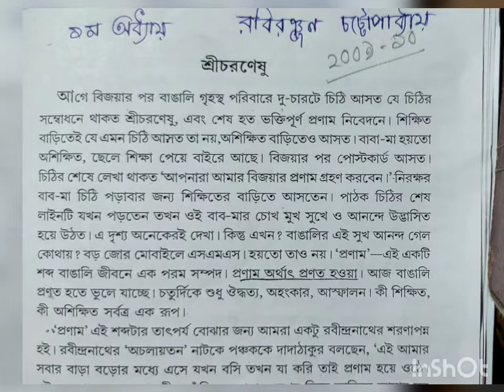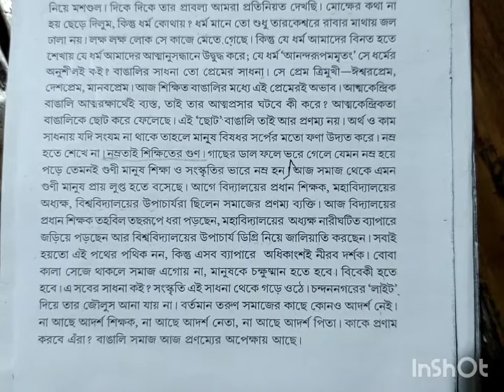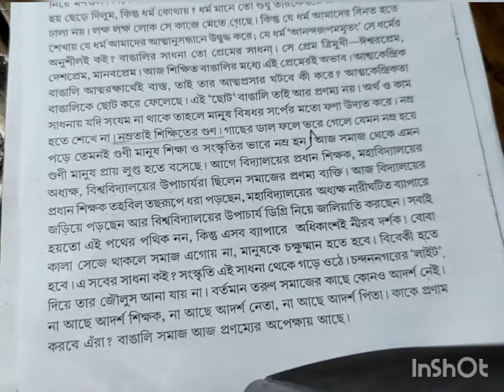রবিবারের বাঙালি রবিরঞ্জন চট্টোপধ্যায়| ।প্রথম অধ্যায় ।শ্রী চরণেষু ।for bengali hons ।রবিবারের বাঙালি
রবিবারের বাঙালি ।রবিরঞ্জন চট্টোপধ্যায় ।প্রথম অধ্যায় ।শ্রী চরণেষু ।for bengali hons । ssc ।tet  exam।শ্রী চরণেষু ।for bengali hons ।রবিবারের বাঙালি